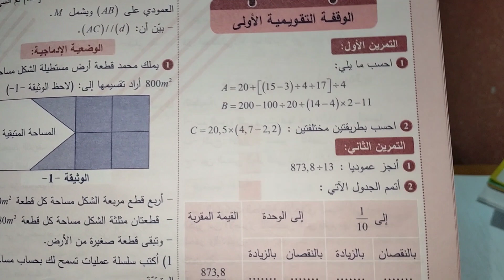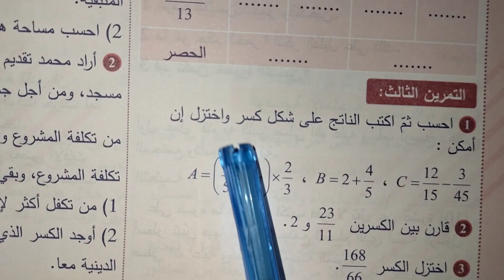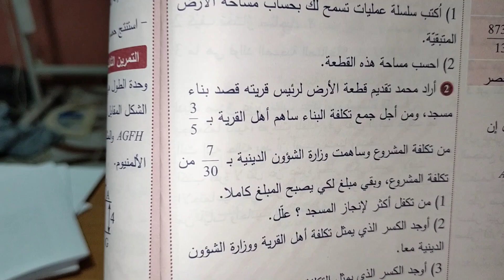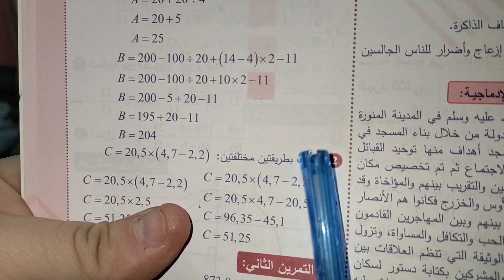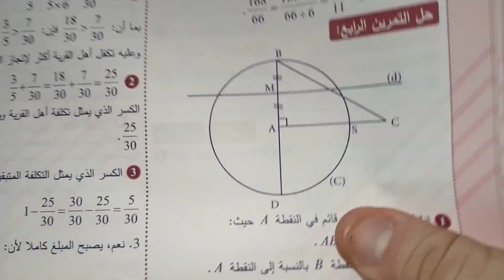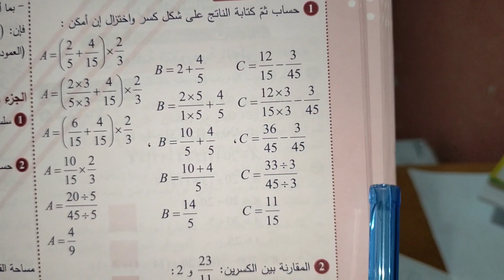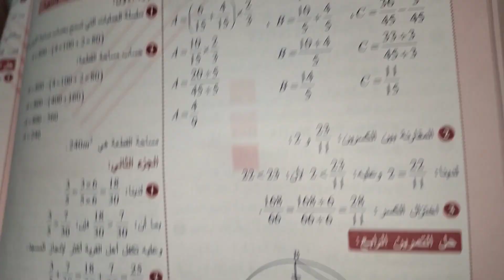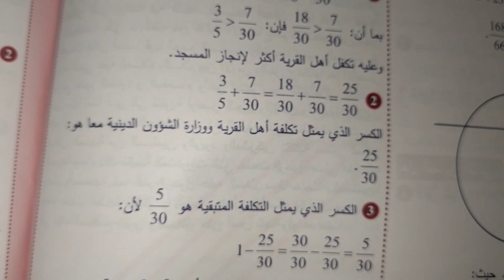نماذج رائعة اختبار الرياضيات لتلاميذ الثانية متوسط اختبارات الفصل الأول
اختبار الرياضيات لتلاميذ الثانية متوسط اختبارات الفصل الأول